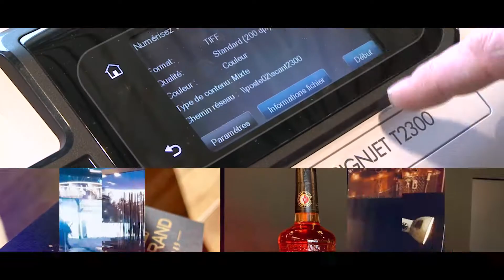alphazoom Sàrl - extraits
Quelques extraits de nos productions. Vous voulez mettre en image votre entreprise, présenter un nouveau produit ou service ? Confiez votre projet à une équipe spécialisée qui saura tout mettre en œuvre pour vous satisfaire - votre entreprise a le premier rôle !
| production audiovisuelle | Lausanne - Suisse romande